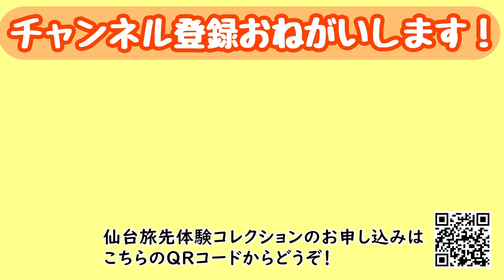いちから作る『本気』の笹かまぼこ！かまぼこ職人に学ぶ『本気塾』仙台・宮城にございん旅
『仙台・宮城にございん旅』は、伊達武将隊が仙台・宮城を旅するチャンネルです！

伊達の双璧、伊達成実さまと片倉小十郎さまが魚を捌くところから笹かまを作る『本気塾』に挑戦！
はたして2人は美味しい笹かまぼこを作る事が出来たのか？

鐘崎笹かま館

仙台旅先体験コレクション

奥州・仙台おもてなし集団　伊達武将隊